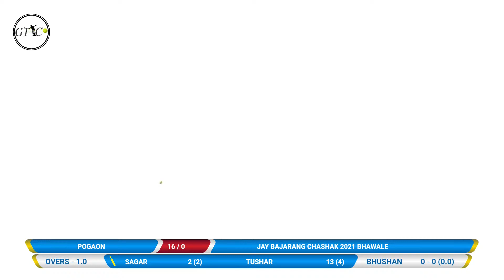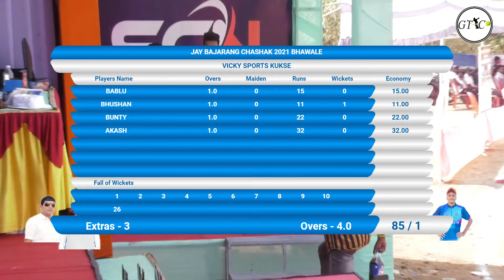VICKY SPORTS KUKSE vs POGAON match at JAY BAJARANG CHASHAK 2021 BHAWALE